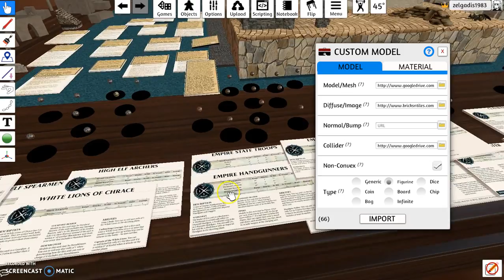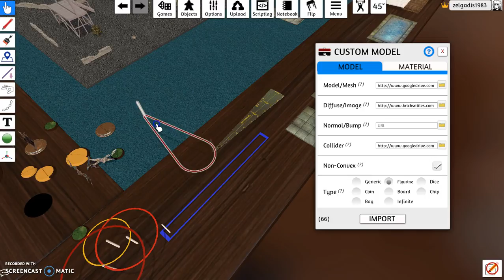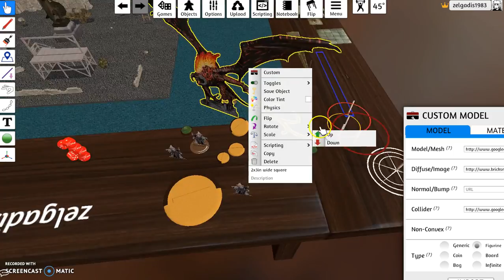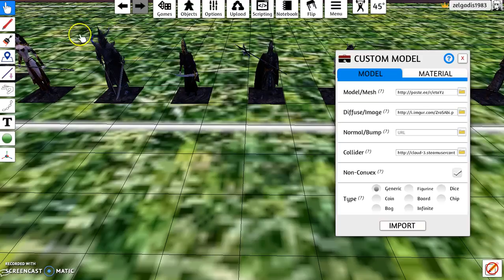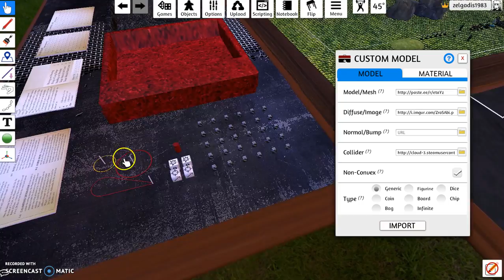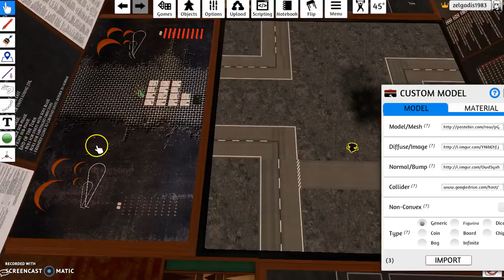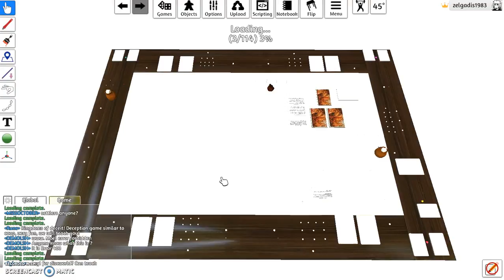Wargames en Table Top Simulator: Blood Bowl, Warhammer Fantasy , Warhammer 40k, Mordheim....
Un primer acercamiento al Table Top Simulator centrándome en los wargames :)